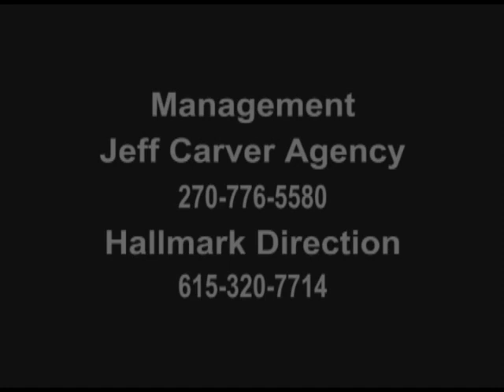Darren Warren "Go Get My Angel"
Song written by Darren Warren about a little girl he met at St. Jude's.  Produced by Beasley Video Productions.